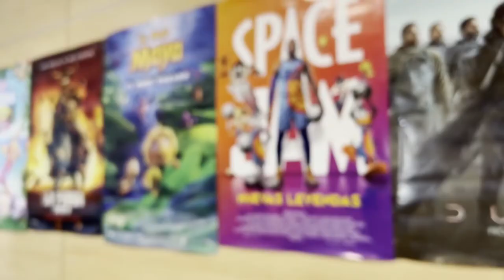🎥 Entrevista Regina Pinto | Máster FP Oficial Audiodescripción y Subtitulación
La nueva Ley General de Audiovisual determina que el 75% de las obras audiovisuales que se emiten a través de plataformas tienen que estar adaptadas para personas con discapacidad visual y auditiva 🦻

Esto, sumado a los eventos y espacios culturales que también buscan ser accesibles, abre un mercado enorme y muy poco explotado que va a necesitar de muchos profesionales en un futuro muy cercano 🚀

Regina Pinto, especialista en locución y directora y coordinadora de la radiotelevisión de la Universidad de Málaga, ha explicado a nuestr@s alumn@s las grandes oportunidades que ofrece el nuevo Máster FP Oficial de Audiodescripción y Subtitulación, una especialidad para aquellos que hayan cursado el ciclo superior de Realización de Proyectos Audiovisuales y Espectáculos y el de Producción de Audiovisuales y Espectáculos 🎬